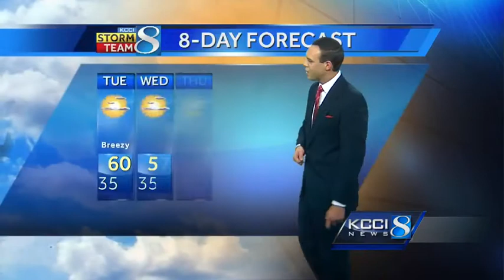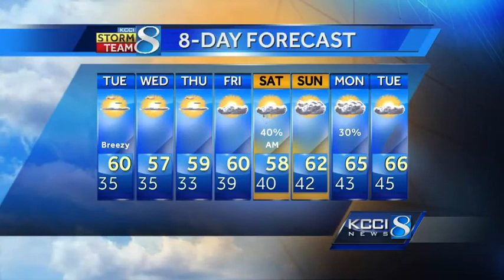Cold pours into Iowa and will stick around awhile